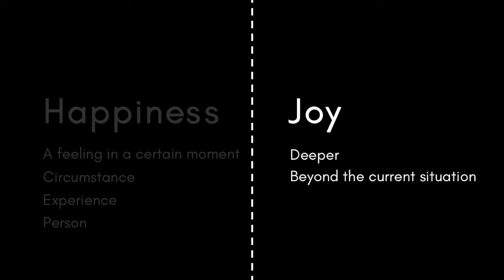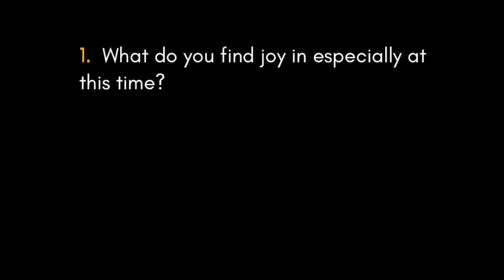Thought for the Week | Joy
Karin spends a few minutes helping us think about Joy even in difficult circumstances.

Pop your answers in the comments below!